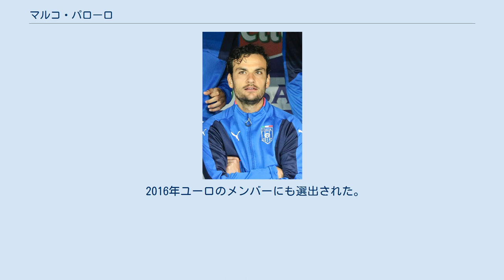マルコ・パローロ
マルコ・パローロ（Marco Parolo, 1985年1月25日- ）は、イタリア・ガッララーテ出身のサッカー選手。
セリエA・SSラツィオ所属。
 セリエC1のカルチョ・コモでキャリアをスタート。
デビュー年からレギュラーとして活躍したが、チームが財政破綻でセリエD降格することが決定したため、翌シーズンACキエーヴォ・ヴェローナとの共同保有でセリエC1のUSピストイエーゼ1921へ移籍。
ここでもレギュラーとしてプレーしていたが、2007年6月にキエーヴォが保有権全て買い取ったため退団。
 2008年7月4日、キエーヴォの同都市のライバルエラス・ヴェローナFCへ共同保有で移籍。
1シーズンプレーした後、フォリーニョ・カルチョ時代の監督ピエルパオロ・ビゾーリの誘いでセリエBのACチェゼーナへ移籍。
同シーズンで昇格に貢献、翌シーズンセリエA初挑戦ながらレギュラーとして活躍した。
この出色の活躍からチェゼーナは、キエーヴォから残り50%の保有権を全て買取り2015年まで契約を延長した。
 パルマFCでの2年間を経て、2014年7月2日にSSラツィオへの移籍が決定。
加入1年目の2014-15シーズンにはMFながらも10得点を挙げる活躍を見せ、自身初となる二桁得点を達成した。
2017年2月5、ペスカーラ戦では4ゴールを決めた 世代別代表の招集経験はなかったが、2011年3月29日のウクライナ戦でイタリア代表デビューを果たした。
 2014年ワールドカップのメンバーに選出されイングランド戦で途中出場を果たした。
 2016年ユーロのメンバーにも選出された。